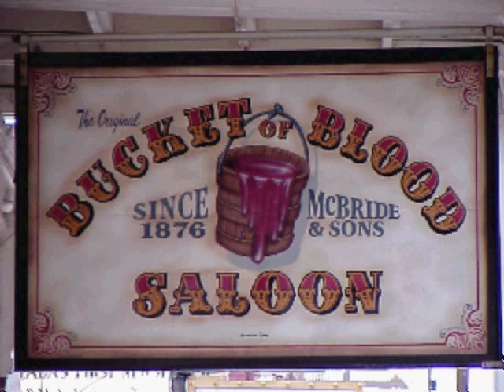Nevada Ghosts, Part 1: Silver Terrace Cemetery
In this story I wrote and voiced in October 2002 as a lead up to Halloween for radio station KKOH in Reno, Nevada I take you on a walk through Virginia City's Silver Terrace Cemeteries and meet ... Something ... that doesn't want us here..

All images, except Jim Fannin's and my pic following Jim's toss, were taken in Virginia City and in VC's Silver Terrace Cemeteries.  Well... OK... Maybe the Growler's image isn't from VC... Or, is it?

As Honorary Mayor of Virginia City I want to advise you that a trip to Reno, Lake Tahoe or Carson City is not complete without a visit to Virginia City and the Comstock.

You can learn more about ghosts of Virginia City and other Nevada spirits at Janice Oberding's where you can also purchase her books "Ghosthunters Guide to Virginia City" and "Haunted Nevada".

You might also be interested in checking out the website of my friend, Sandie LaNae, who is a local psychic and author Two of Sandie's books, "Spirit Sightings" and "Silver Ghosts" have stories contributed by myself.